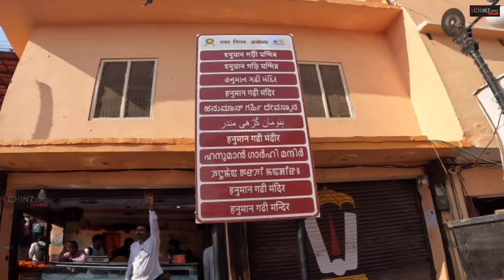இன்றைய நிலை CURRENT STATUS OF - AYYODHYA RAM MANDIR எப்படி இருக்கு அயோத்தியா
today status